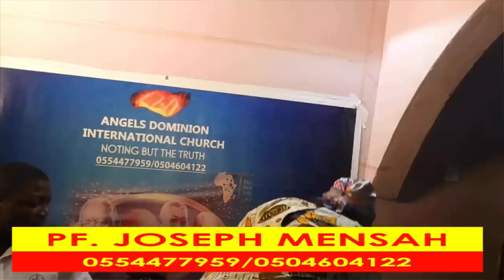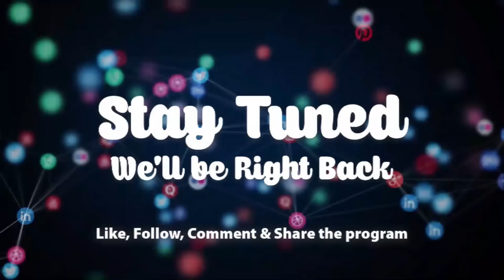[PART 2] - She is accusing me of possessing witchcraft - aggrieved woman